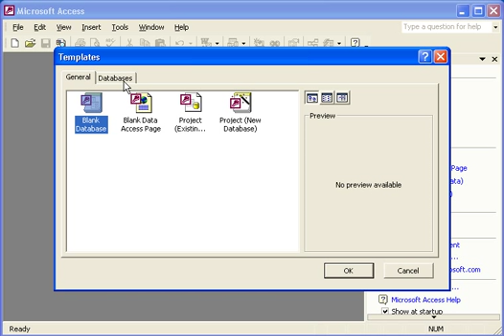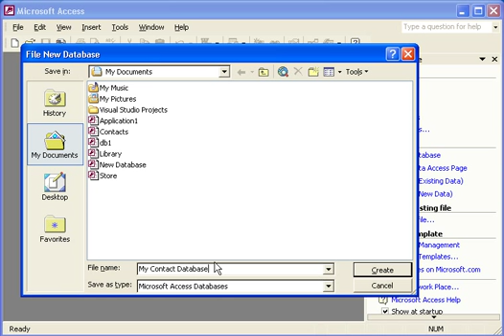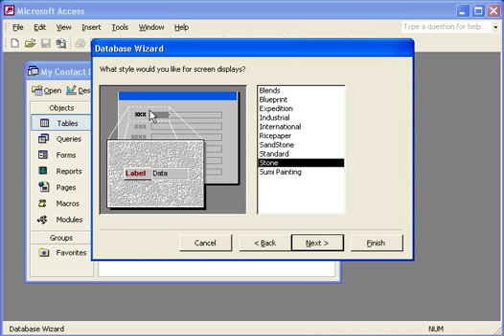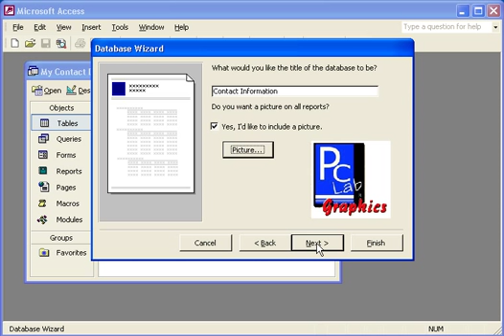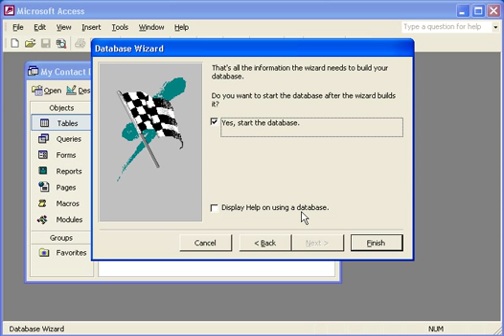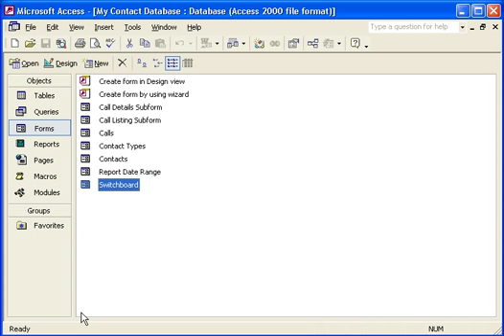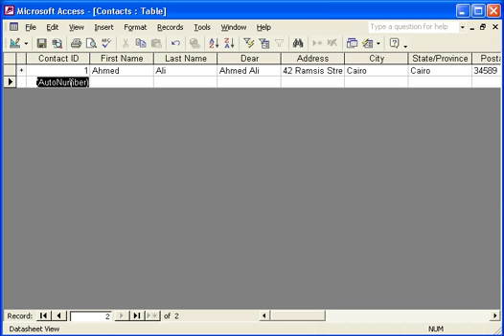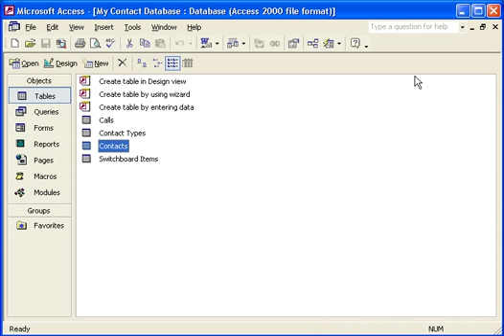Templates انشاء قواعد البيانات باستخدام النماذج